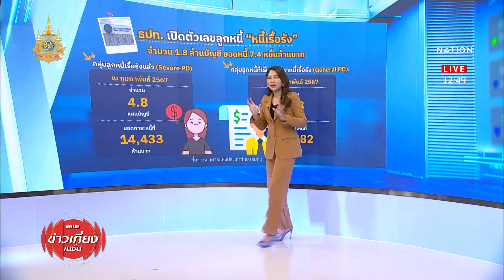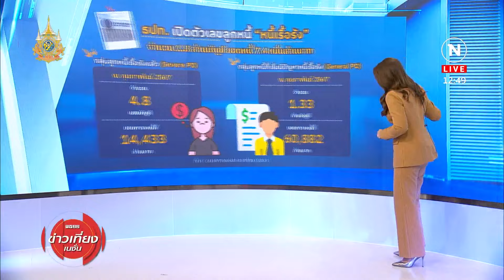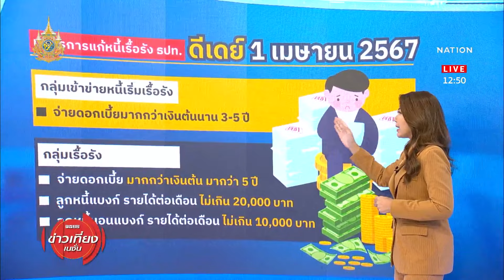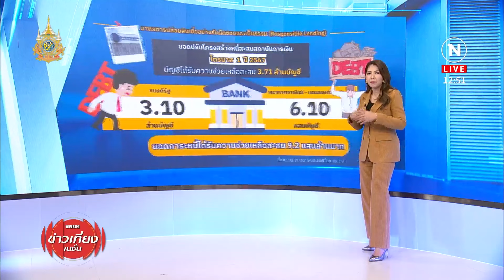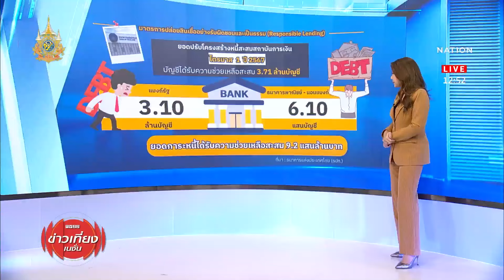"แก้หนี้เรื้อรัง" ยังแก้ไม่จบ แบงก์ชาติ จ่อทบทวน คนไทยแบกหนี้ มาลงทะเบียนน้อย | ข่าวเที่ยงเนชั่น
“แบงก์ชาติ” เปิดตัวเลข “ลูกหนี้เรื้อรัง” เผย จ่อทบทวนมาตรการ หลังยอดคนมาลงทะเบียนแก้หนี้ยังน้อย